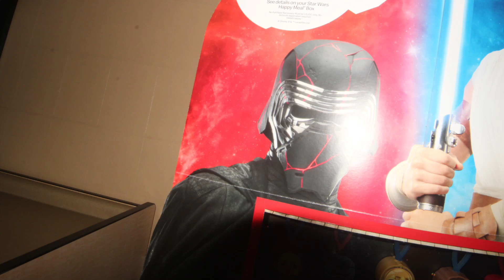McDonald’s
This is a Scene from Phone Gone Life Over
Go watch that
I’m ahead of my time
Redit
U/PrettynJobless